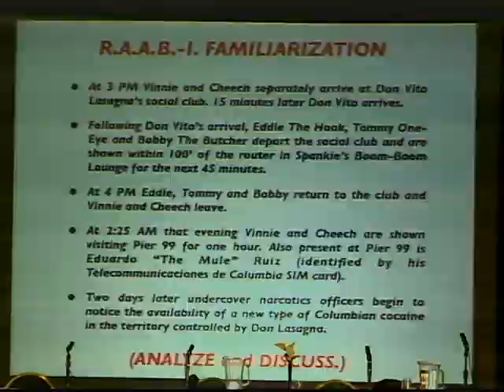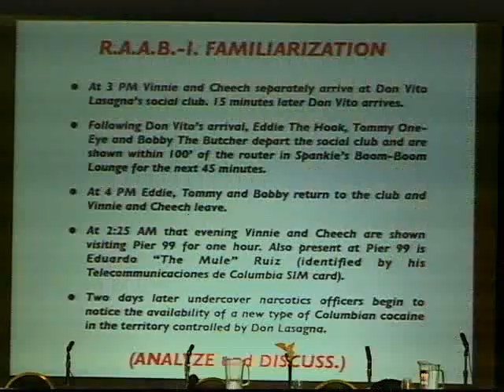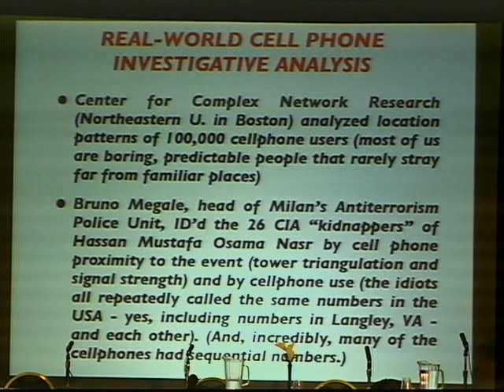PRIVACY IS DEAD - GET OVER IT Pt 16, with Steve Rambam.